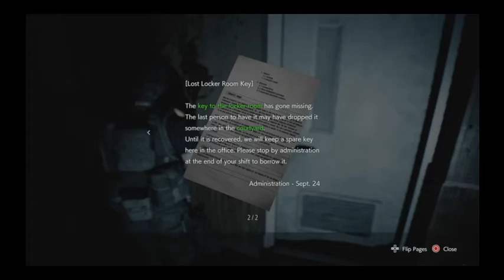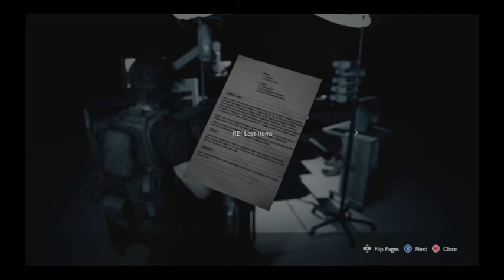RE:3 Failthru (#10)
I drink beer, get murdered by battletoads and talk about this one dream I had which is essentially a Scooby Doo video game idea.

Also like everything makes me jump and clip out the mic.